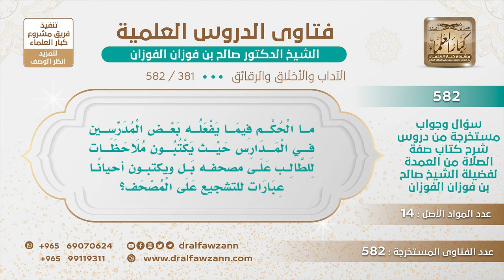[381 -582] ما حكم كتابة الملاحظات على مصحف الطالب؟ - الشيخ صالح الفوزان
-"السؤال: ما الحكم فيما يفعله بعض المدرسين في المدارس حيث يكتبون ملاحظات للطالب على المصحف بل ويكتبون أحيانًا عبارات للتشجيع على المصحف؟
الجَوَابُ: لا يجوز هذا، يجب منعهم من هذا، المصحف لا يُكتب فيه شيء غير القرآن لا يعلق عليه لا يوضع عليه هوامش لا يجوز هذا.
للاشتراك في قناة الشيخ صالح الفوزان
سؤال وجواب من شرح صفة الصلاة ( 582 ) مقطع

للاستفسار والإقتراحات والدعم
رئيس الفريق
لمشروع كبار العلماء